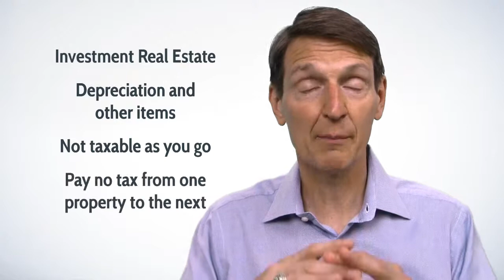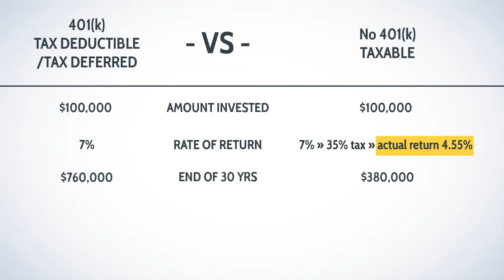The 2 Out of 3 Tax Rule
There are 3 tax benefits you can take advantage of when considering investments. Most investment assets can take advantage of 2 out of the 3 tax benefits which are tax deductibility, tax deferment, and tax free. Investing in one of these tax benefit type accounts can significantly increase your returns over time versus investing in a taxable asset. To learn more about this blog post follow this